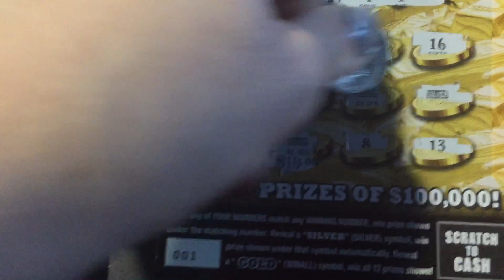A nice little profit first thing in the morning